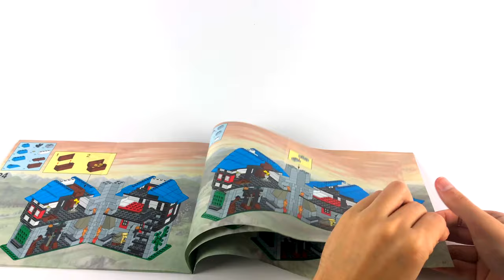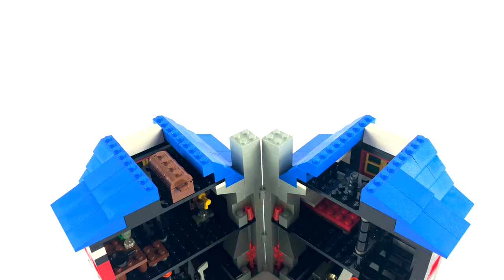Lego Medieval Castle - 3739 - Blacksmith Shop - Lego Speed Build 4K and Review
Hey Builders!
Enjoy this lego medieval speed build in 4K of the 2002 LEGO System Castle set, the 3739 "Blacksmith Shop". Join us if you like new & old LEGO reviews, stop motions, speed builds, MOCs, LEGO news & more every week.

This set, along with the other two Castle Legend sets (10000 & 10039) released at the same time, is responsible for bringing me out of my dark ages. When I saw the level of detail, the piece count and the cool figs all for the very reasonable price I HAD to buy it. The special three pack with the Legends Guarded Inn and Black Falcon's Fortress was a great buy and looking back I am very glad I did.

The design, colors, parts selection and overall look of the set are very appealing. If I had been slightly younger I am sure the play value would have been very high, and as it stands today the interior detail is enough for me to keep one of my two copies assembled.

I know for a fact this set inspired many multiple castle villages and buildings. For me it re-sparked my interest in castle and LEGO. Thanks to Dan Siskind and LEGO for this fantastic set!